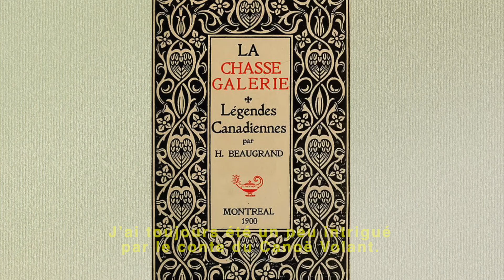Les porteuses Laura St. Pierre (sous-titres en français)